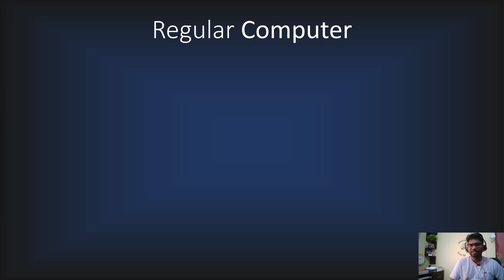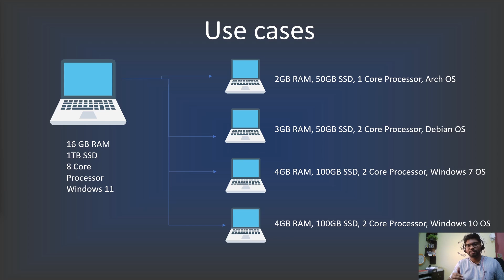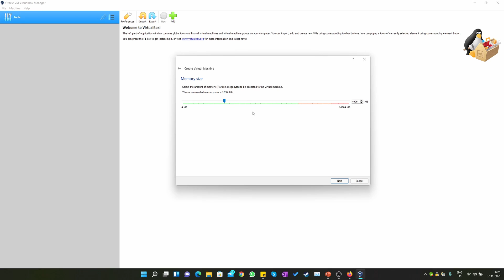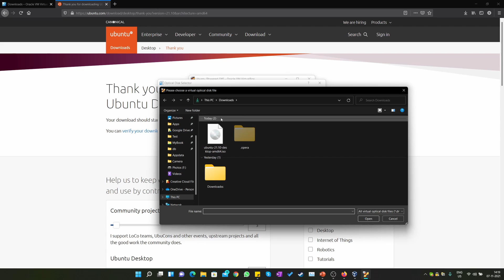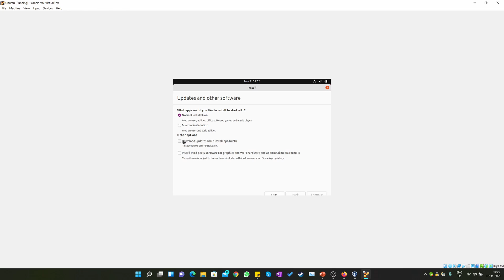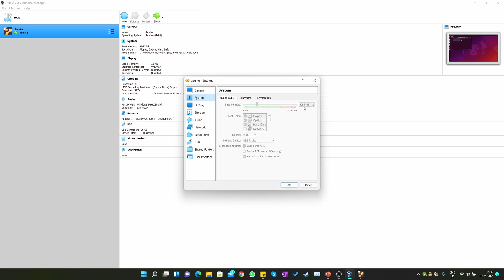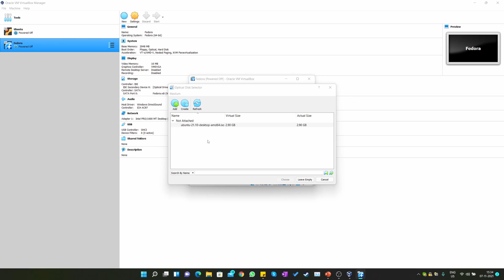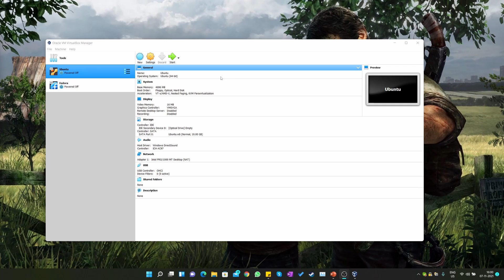Virtual Machine | VirtualBox | Complete and Simple Explanation | Ubuntu Fedora | Programmer Paarvai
This video will help you understand Virtual Machines and installation of Ubuntu and Fedora inside virtual box, using Windows as host machine.